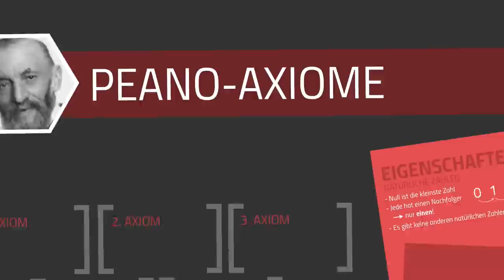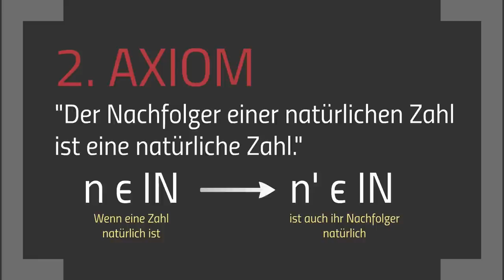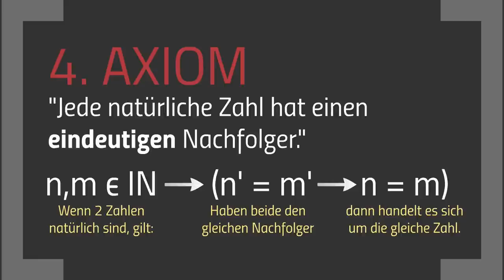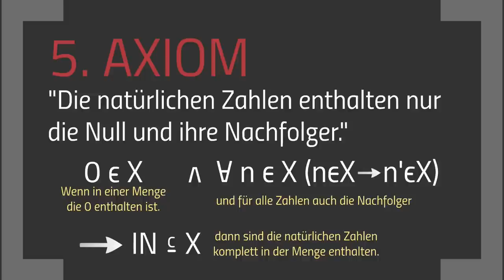Peano-Axiome erklärt - Definition der natürlichen Zahlen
Was sind eigentlich die Peano-Axiome? Die natürlichen Zahlen kennt ihr alle – aber wisst ihr auch, dass man FÜNF Axiome braucht, um alle Eigenschaften von denen festzulegen? Welche sind das denn? Und: Was war nochmal gleich ein Axiom überhaupt? Wir zeigens euch!

📺 ALLE KANÄLE

» BILDQUELLEN

"Happy family with a dog designed by Freepik.com"